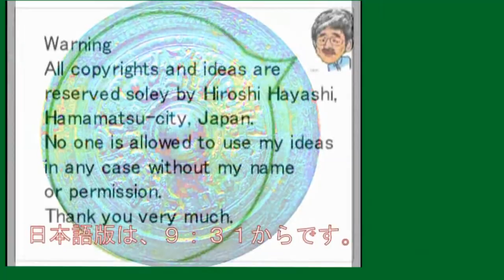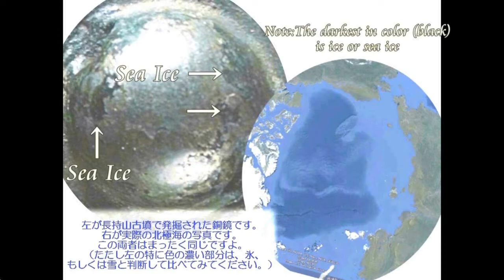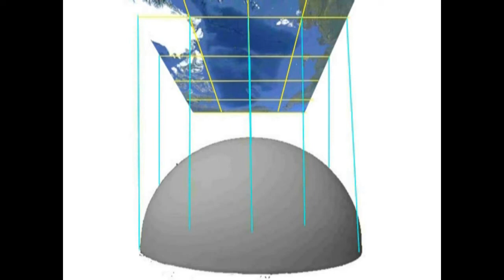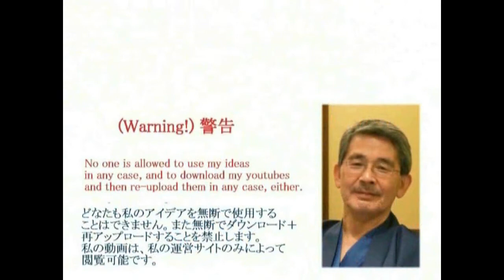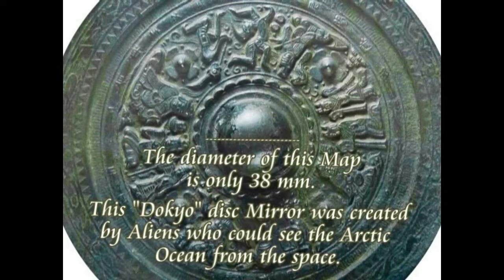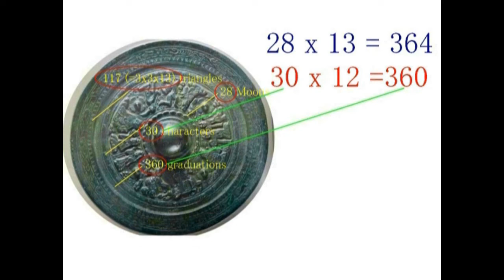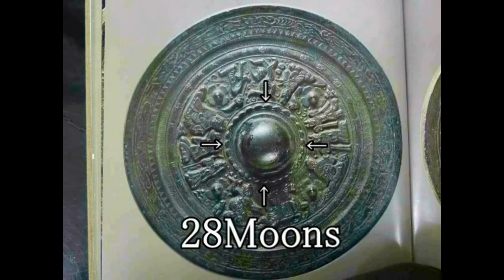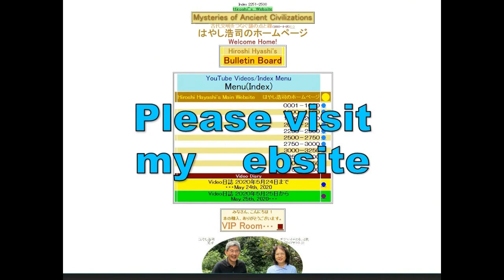3905【04謎の原点】Japanese Mysterious Queen of Himiko and her Dokyo,Bronze Mirror卑弥呼の銅鏡に描かれていた北極海の地図by Hir